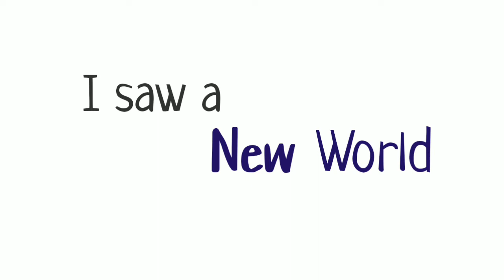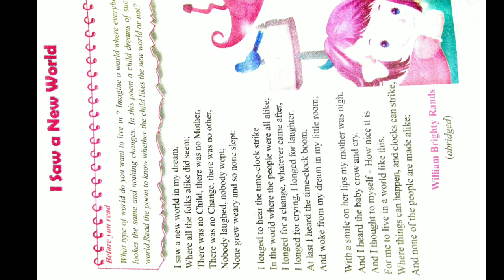Poem I Saw a New World by William Brighty Rands |Class 7 |English |JCERT |StudyCafe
In this video I discussed poem I saw a new world by William Brighty Rands. Who am I?

drivesdk

business queries.